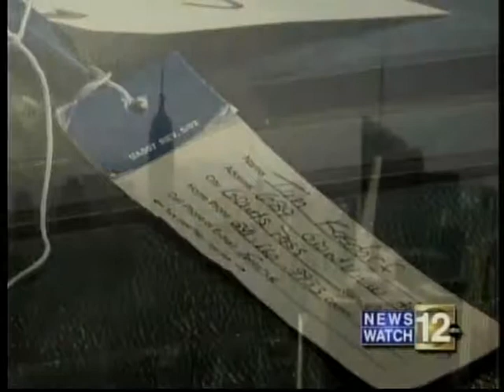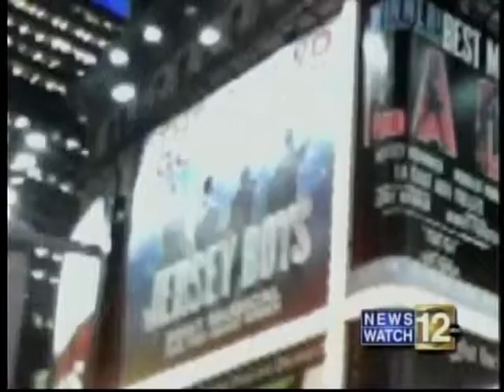A Big Sound for the Big Apple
The Grants Pass High School marching band raises hundreds of thousands of dollars, and earns the opportunity to perform in the Macy's Thanksgiving Day Parade.

It was so much fun getting to cover this story as they prepared for the big event, and then communicating with them as they arrived in New York for the performance.

In my opinion, this was one of the biggest stories of the year for southern Oregon. Stories like this make me feel honored to be a reporter.